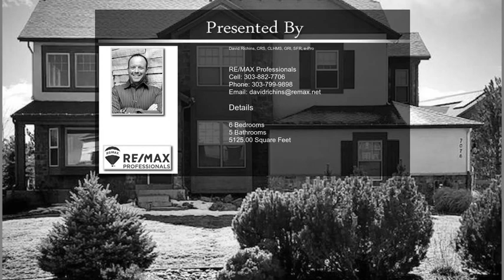7076 Fallon Circle Castle Rock CO 80104